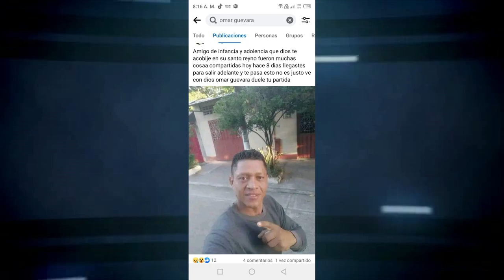ASESINARON A PUÑALADAS A ‘CAPUYO